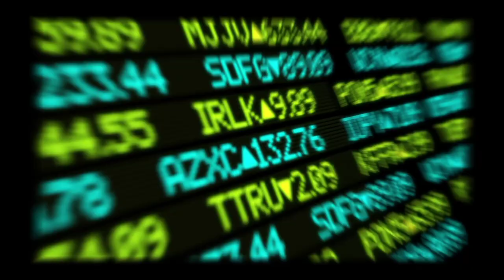Happy Birthday Party Me Murder Karne Ka Plan | Mukesh Muskan Vlog | बर्थडे में मर्डर करने का प्लान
murder karne par kitne din ka saja hota hai,
murder karne par kitna din ka saja hota hai,
murder karne ki saza kya hai,
murder karne par kitne saal ka jail hota hai,
murder karne par kitna saal ka saja hota hai,
murder karne par kitne saal ka saja hota hai,
sapne mein murder karne ka kya matlab hota hai,
murder karne par kitna saal ka jail hota hai,
murder karne ke bad jail mein kya hota hai,
murder karne ke naye tarike,
murder karne ki saza kya hoti hai,
1 murder ki saja